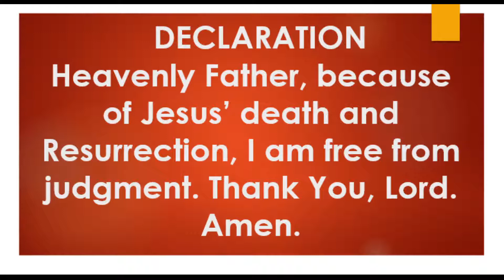JLG | Heaven's Manna | Jesus Frees You From Judgment | John 5:24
Jesus the Living Gospel Church | Heaven's Manna (Daily Devotionals) | Jesus Frees You From Judgment | John 5:24